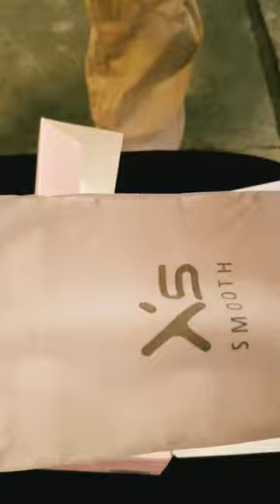Zhiyun Smooth Xs Gimbal Stabilizer for android and Iphone with built-in Selfie stick.